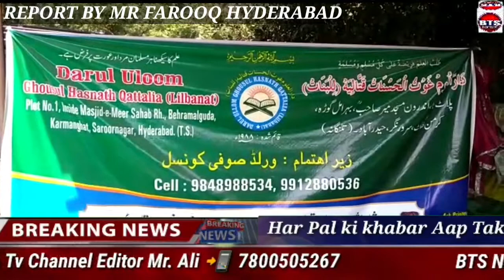BTS NEWS AAJ JAMA MASJID MEER SAHAB KARMANGHAT KE MADARSE KA TAMEERI KAAM CHAL RAHA TAH US DOWRAAN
AAJ JAMA MASJID MEER SAHAB KARMANGHAT KE MADARSE KA TAMEERI KAAM CHAL RAHA TAH US DOWRAAN DEFENCE COLONY PRESIDENT JAIPAL REDDY NE KUCH SHAR PASANDAUN KE SAATH JAMA MASJID MEIN DAKEEL HOKAR  MADARSE KE TAAMIRI KAAM KO RUKAHNE KI KOSHISH KI AUR WAHA PER KAAM KARNE WALE LABOURS KE SAATH MAR PEET BHI KI.JAISE HE YEH SHAR PASAND JAIPAL REDDY AUR  USKE SAATIOE KE SAATH JAMA MASJID MEIN GUSNE KI EITELA AAM HUE MASJID COMMUNITY AUR MUSALMANO KA HUJUM JAMA HOGAYA..MASJID COMMUNITY NE LB  POLICE KO ETEHLA DI..POLICE MUQKE WARDAAT PAR POUNCHI.JAHA PAR MASJID COMMUNITY AUR MUSALMANO NE POLICE SE MUTALIBAH KIYA KE JAIPAL REDDY KO ARREST KARE. JAIPAL REDDY NE POOR AMAN MAHOOL KO BIGAADNE KI KOSHISH KI.. POLICE KO CHAHAYE KE JAIPAL REDDY AUR USKE SAATH AANE WALOE PAR SAKTH KARWAYE KARE TAHKE POOR AMAN MAHOOL BANA RAHE..MEDIA SE BHAAT KARTE HUE JAMA MASJID MEER SAHAB KE SYED RIZWAN NE MAZEED TAFSILAT BATAYE..